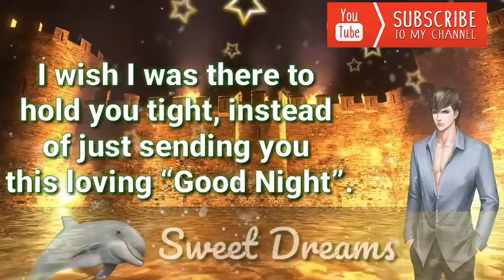Sweet dreams | sweet dreams status for her | sweet dreams WhatsApp status | good night status | 2018